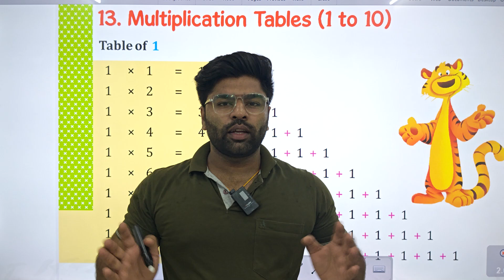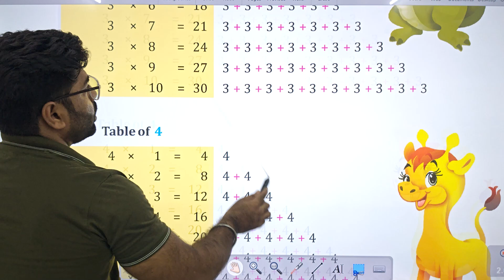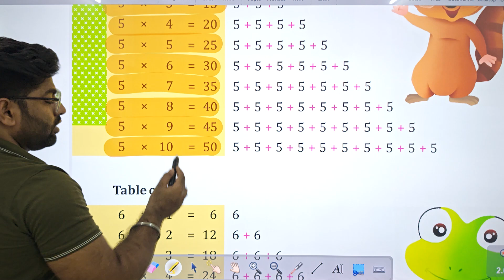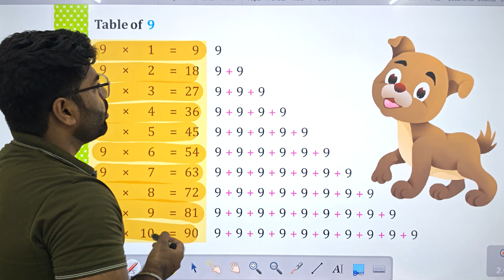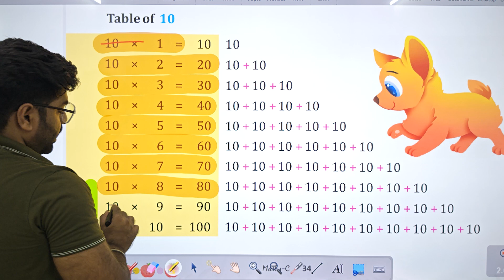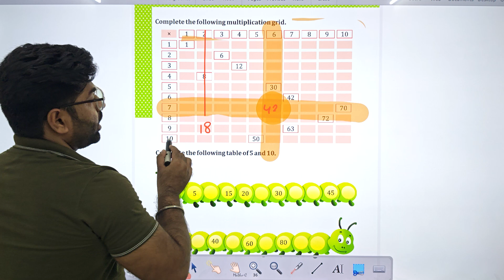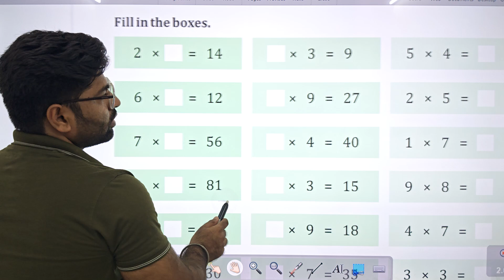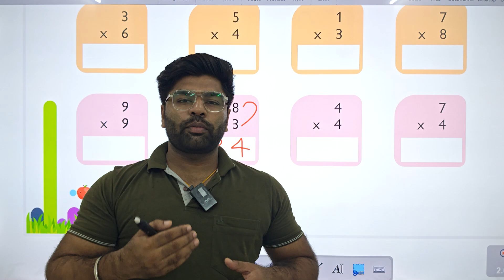MATH-UKG | CH-13 | MULTIPLICATION TABLES (1 ΤΟ 10)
MATH Class-UKG Video Book "MULTIPLICATION TABLES (1 ΤΟ 10)''